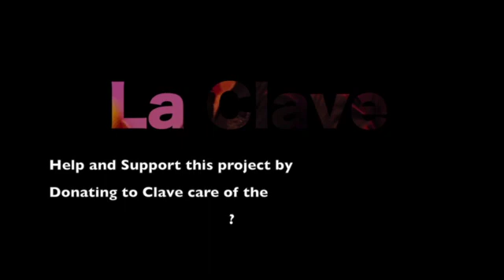History of Latin Music in Philadelphia - coming 2015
This documentary will cover over 100 years of Latino Music in the Philadelphia Region and it's impact on world music